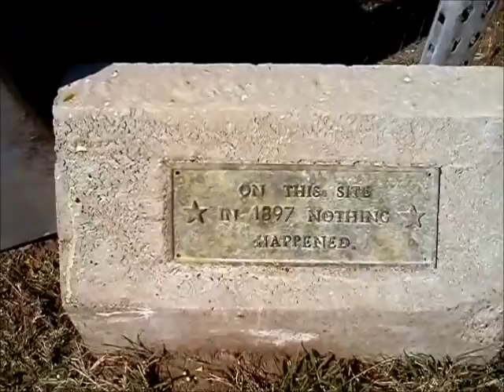Jericho II & The Crazies, Airsoft skirmish, Harwood Texas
Airsoft game at Tactical Paintball, Harwood TX. 10/15/11. Game was based on the CBS TV series "Jericho" and the movie "The Crazies"

Footage Filmed By:
Tosmo
Salami
Fuzzanator

I do not claim ownership of any of the musiceused in this video